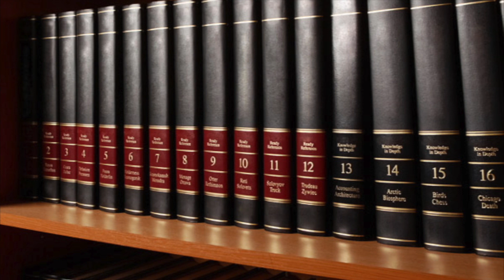Should you include a special needs trust in your estate planning?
An attorney and CPA discusses why you should have a special needs trust.  After you are gone, loved ones with special needs can be best served by a device that does not reduce their normal government benefits.

The Burdette Law Firm was founded in 1998 as a General Practice law firm in Memphis / Germantown, TN. The law firm concentrates in Divorce Law, Estate Law, Family Law and Tax Law.